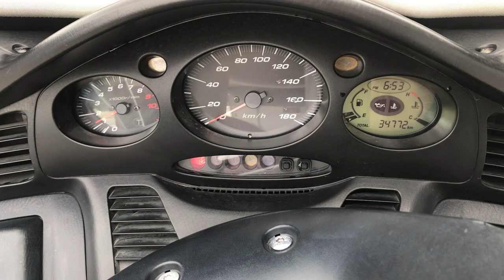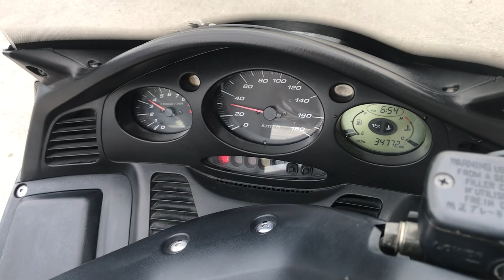No. B10096 HONDA SILVER WING 400 ABS